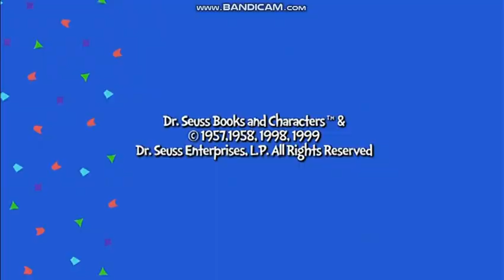Closing to The Cat in the Hat Knows a Lot About That Surprise Little Guys (2012) DVD